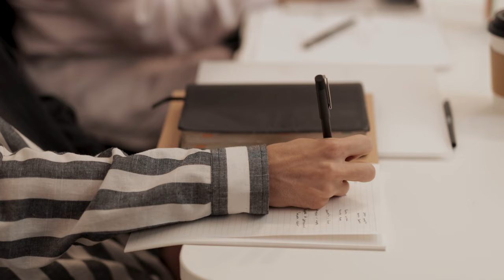Finding Belonging as a Prophet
As a prophet, you may feel rejected, engage in communities that do not always understand you, or have difficulty finding a safe place to process the voice of God. The Prophets Collective intensive will connect you with a diverse group of prophetic voices who will develop and sharpen your gifting and connect you to a bigger picture of what God is doing on the Earth.

ABOUT ME:
My name is Julian Adams, and I'm an author, speaker, and recognized prophet. My YouTube channel is aimed at extending the kingdom of God into every space and every way. I believe the prophetic shouldn't be weird, inaccessible,  or mysterious... and I want to convince you of the same. If you're looking to become a more accurate and healthy prophetic voice, I am here to help!